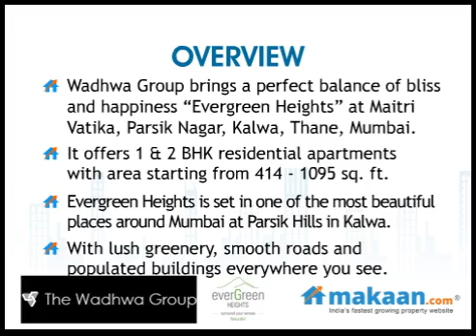Evergreen Heights by Wadhwa Group in Kalwa, Thane, Mumbai, Residential Apartments: Makaan.com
- Makaan.com -- India's fastest growing property website. Take a virtual tour of Evergreen Heights by Wadhwa Group in Kalwa, Thane, Mumbai. 1 & 2 BHK Residential Apartments at Kalwa, Thane, Mumbai. Get best deals for Evergreen Heights in Kalwa, Thane, Mumbai.